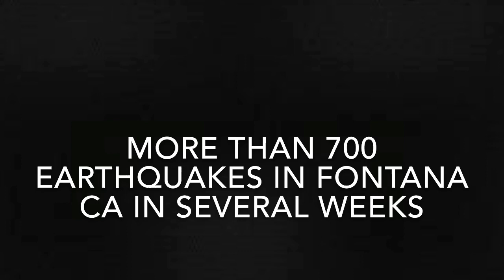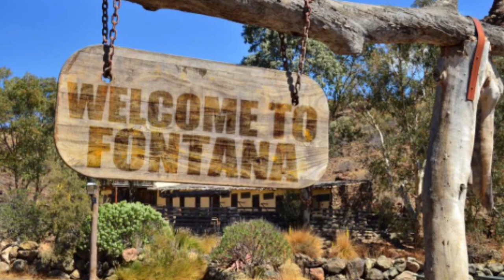More than 700 earthquakes in Fontana CA in 2 weeks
More than 700 earthquakes in Fontana CA A swarm of earthquakes has taken the dimensions of a marathon in the area of the Southern California city.